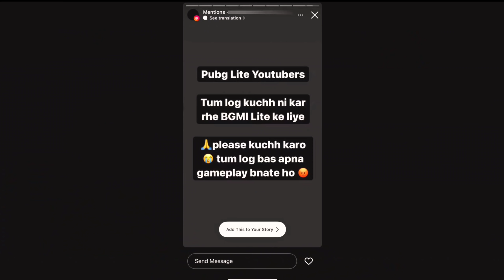Bgmi Lite Audience Angry On Pubg Lite Youtubers??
Bgmi Lite Audience Angry On Pubg Lite Youtubers?? ‎@GoDPraveen YT  ‎@LION x GAMING